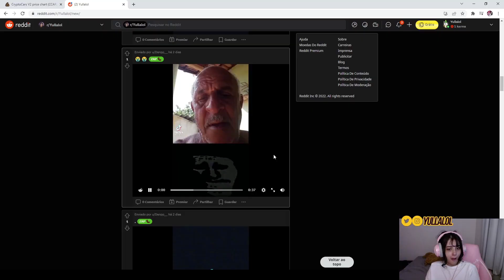PEGARIA O YODA?